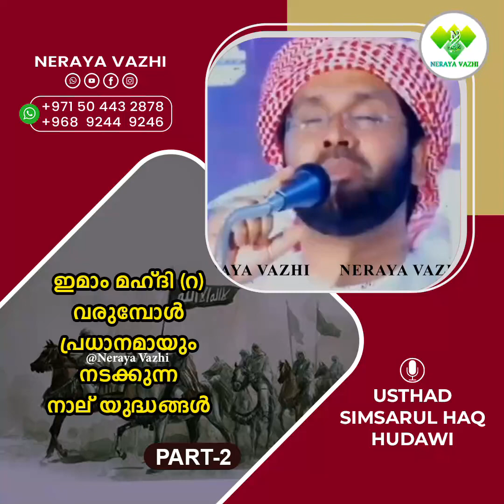ഇമാം മഹ്ദി (റ) വരുമ്പോൾ പ്രധാനമായും നടക്കുന്ന നാല് യുദ്ധങ്ങൾ Part-2